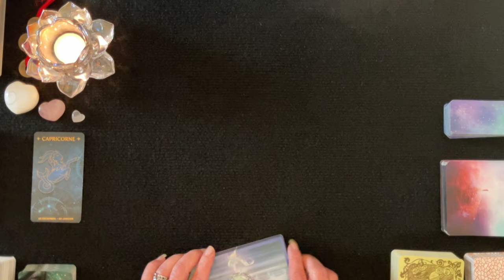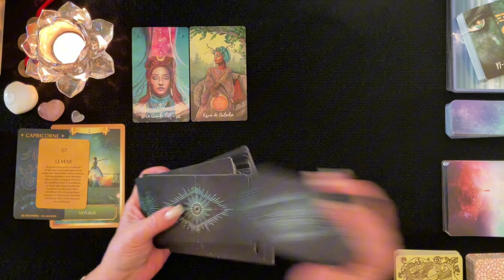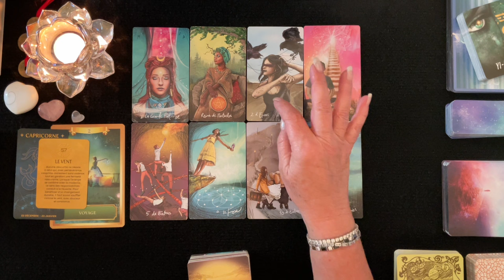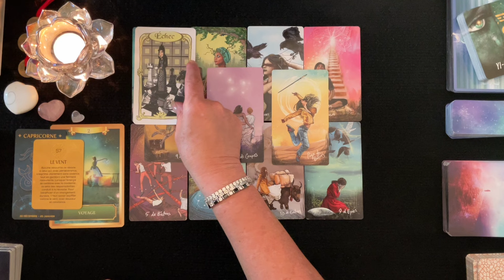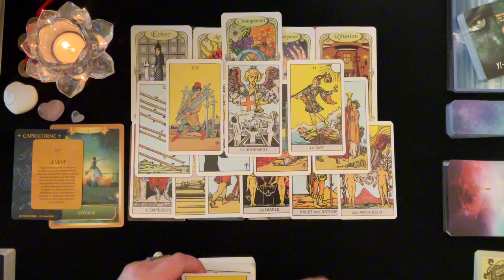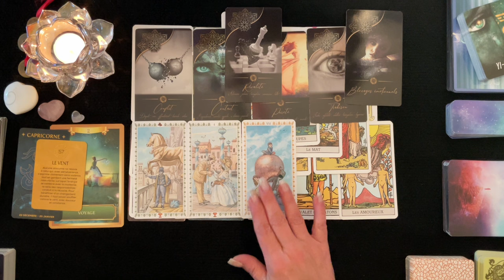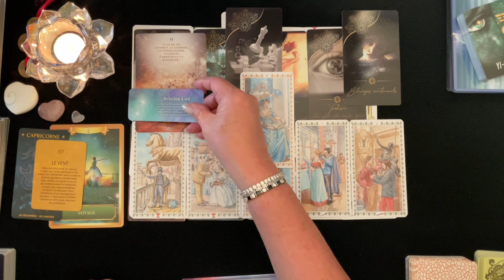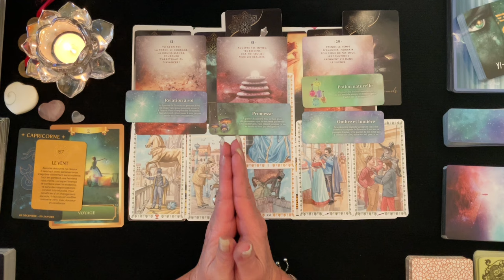♑️ CAPRICORNE - Changement Majeur dans Plusieurs Domaines de Votre Vie - Novembre 2024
__________ ⏱ Minuterie ⏱ ____________

Intro & Générale - 00:00
Pro - 17:48
Sentimental - 26:53
Carte Conseille
1er décan - 37:19
2e décan - 39:17
3e décan - 41:35

 🔮 Bienveillante Guidance
 ✨ Bon Visionnement